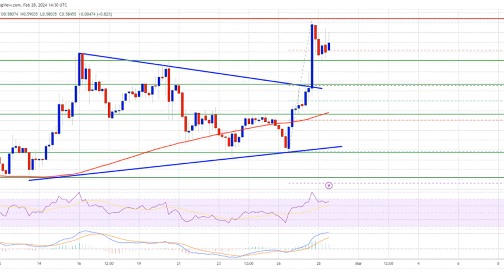XRP Price Prediction: Momentum Reignites As Bulls Aim For $0.75